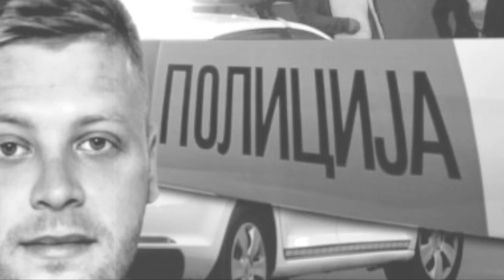Progovorio Policajac Koji Je 5 Meseci Tražio Mateja Periša